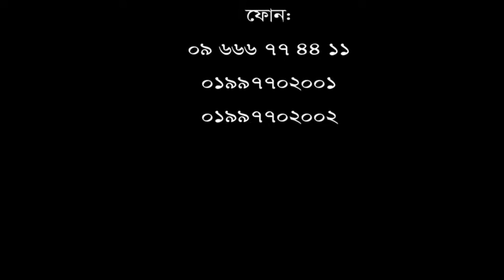৩ বছর ধরে কোমর ও হাঁটু ব্যথা ছিল। অনেক ডাক্তার দেখিয়েছি ও চিকিৎসা করিয়েছি সুস্থ হইনি।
৩ বছর ধরে কোমর ও হাঁটু ব্যথা ছিল।  অনেক ডাক্তার দেখিয়েছি ও চিকিৎসা করিয়েছি সুস্থ হইনি।
ডিপিআরসি হাসপাতাল লিঃ এ চিকিৎসা নিয়ে এখন আমি সম্পূর্ণ সুস্থ।